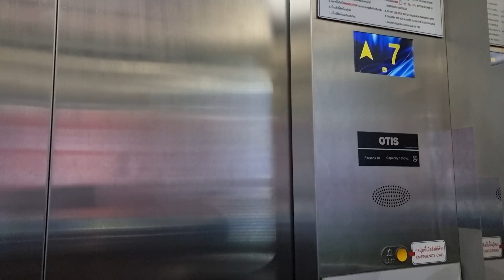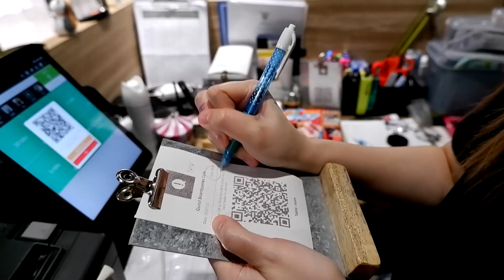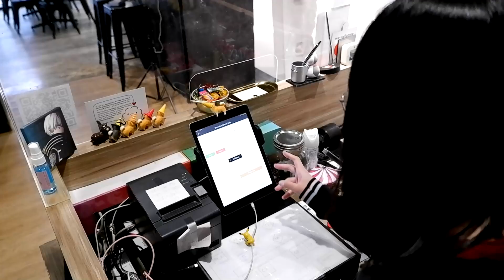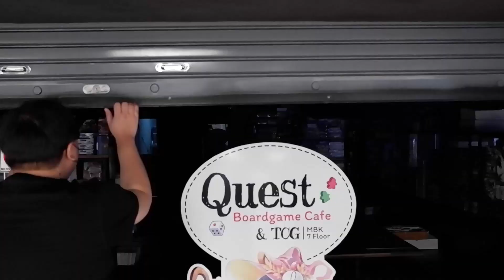Daily Quest [#1] เปิดร้านไรอะ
Boardgamelogy Ep.12 รู้ไว้ไม่เจ๊ง ร้านบอร์ดเกมปรับตัวอย่างไรหลัง Covid-19 :

ร้านบอร์ดเกมใจกลางเมือง MBK ชั้น 7 Quest Boardgame Cafe

ติดต่อพวกเราได้ที่